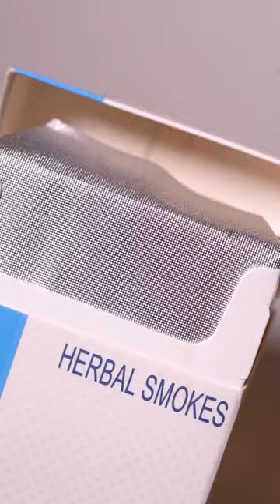Actors & Actresses Use Honeyrose Prop Cigarettes For Their Movie Smoking Scenes | Honeyrose USA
While Honeyrose herbal cigarettes have been helping people quit smoking for over a hundred years (since 1910), we also found a place in the movie industry. Honeyrose Premium Cigarettes are used by actors & actresses in movie smoking scenes across Hollywood and the world. This allows directors to capture the scene without worrying about the second-hand smoke affecting the cast and crew or the actors since they are nicotine free and tobacco free.

Honeyrose is the perfect choice & No. 1 Prop Cigarettes For Film, Theater, Models, Actors, & Music Artists For Use In TV & Film. An Ideal Substitute For Traditional Cigarettes.

🎬 Video creator Instagram at ISSProps